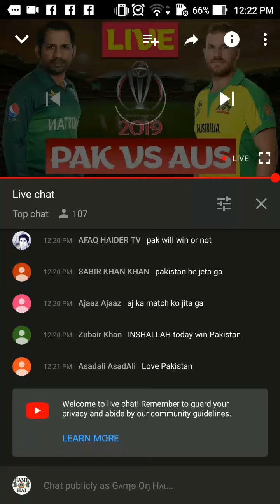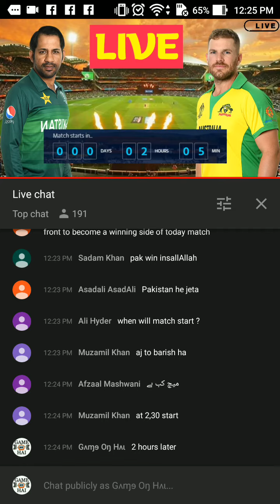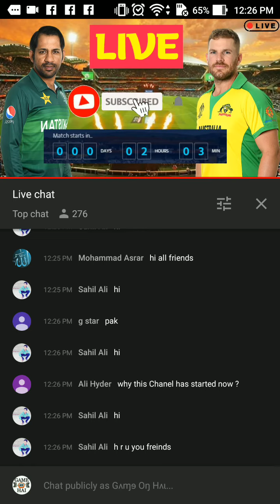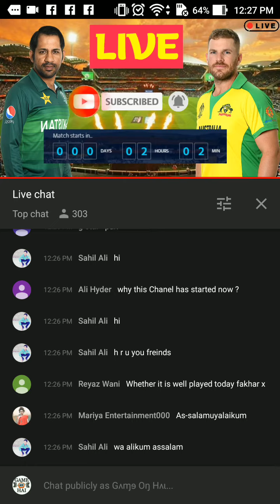Pakistan Vs Australia World Cup 2019 Cricket Match Live Streaming. Match will be start soon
Pakistan Vs Australia World Cup 2019 Cricket Match Live Streaming.